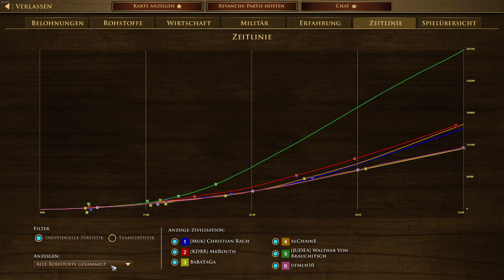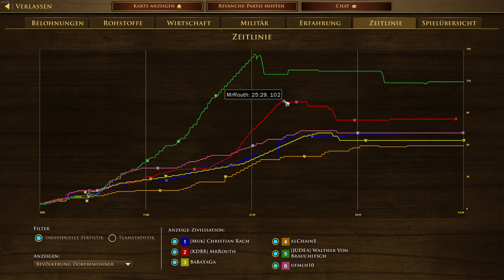Age of Empires III DefEd - 3vs3 Baja California - Heavy base defense ends in a defeat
My fourth AoE 3 gameplay video playing the SWEDES. And yes, I also upload defeats, not only victories :D

We got trapped in our base but I managed to defend it for a good while having a clean tower-wall-fortress setup.
After all, the green player totally killed economy (WOW) and my team was not overly supportive - in the end we had to drop our wappons...

I more or less consistently play Age3 since the release in 2005. I now love it more than ever before since Microsoft has delivered a ton of extensions, civilizations, maps and graphic improvements for the Definitive Edition! Give it a try! 20-30 bucks on Steam.

I plan to upload at least once a week.
Greets!